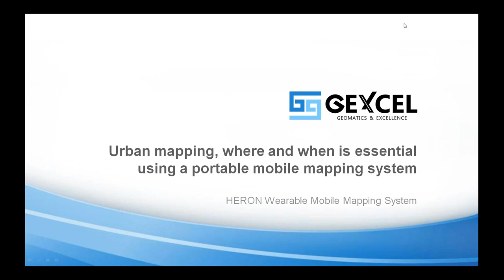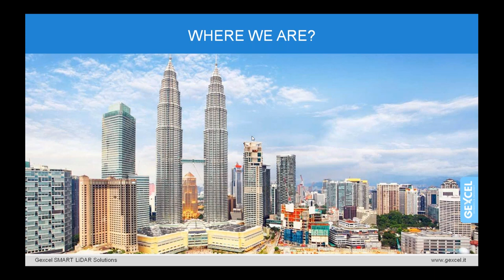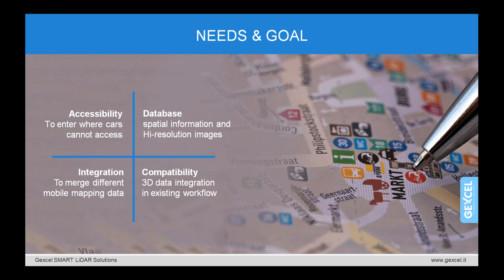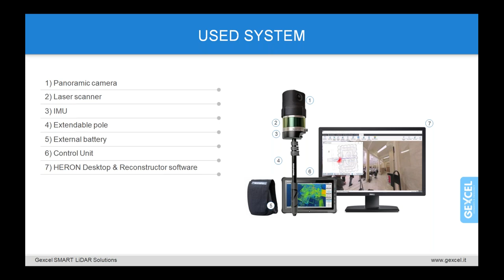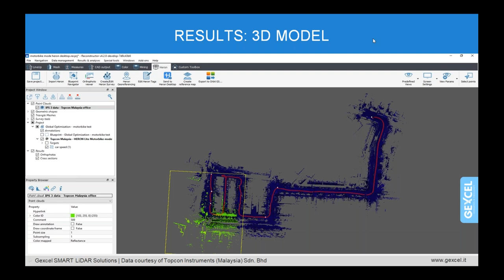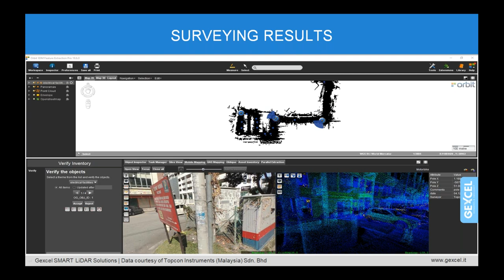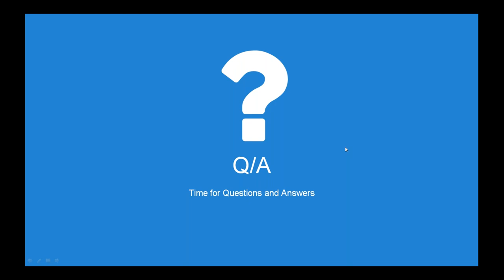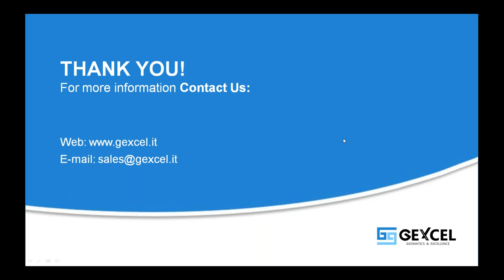Urban mapping where and when it is essential to use a portable mobile mapping system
Let's discover how to easily carry on the 3D survey of an urban area where the GNSS signal is obstructed by tunnels, urban canyons, and indoor or underground locations.